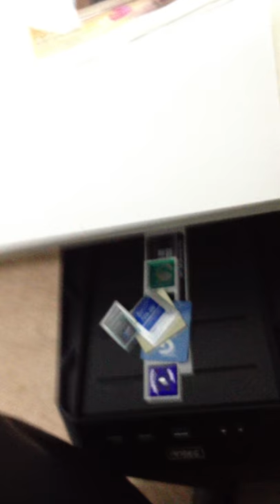Huge stick insect on window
Recorded with my iphone4s.

I have no idea what this is. I just noticed it on my window right next to me while I was at my computer.